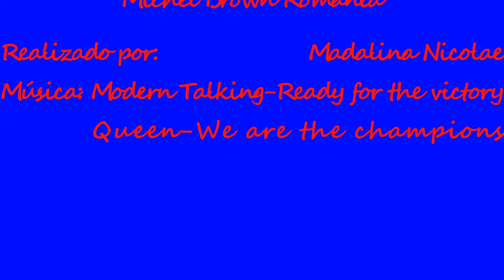Michel Brown este "El Rayo"